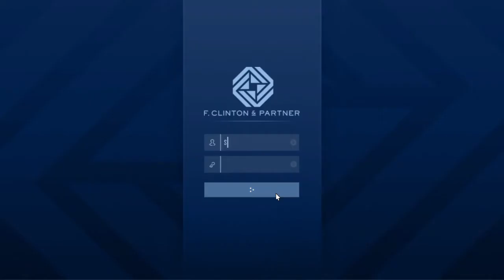Grand Theft Auto V - What is going on?